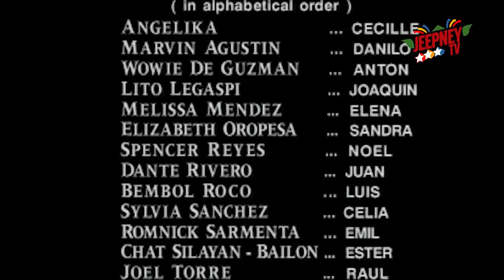Esperanza: Full Episode 281 | ABS-CBN Classics